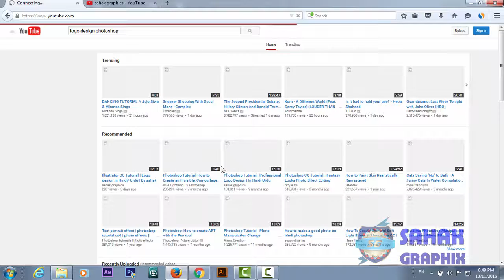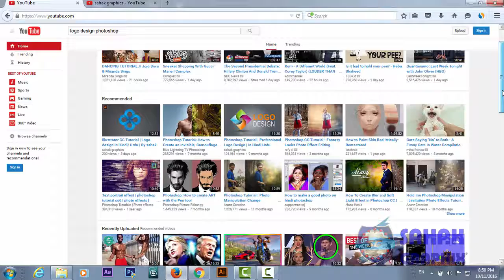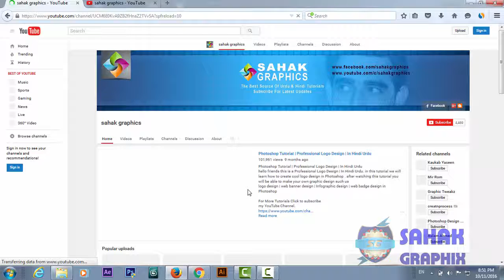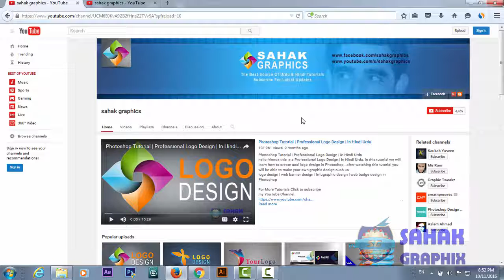How To Earn Money On Youtube In Hindi / Urdu (2017) part 01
Hello guys do you want to earn money by uploading videos on YouTube yes it is possible. in this course I will show you how to earn money on YouTube trough Google AdSense.

yuotube seo in hindi
make money with youtube views
how to earn money on youtube
make money with youtube adsense
make money with youtube video
hindi urdu tutorials
make money with google
make money with youtube and clickbank
markiting
make money with youtube 2016
make money with youtube
make money with youtube without adsense
make money online in urdu
youtube urdu tutorials
youtube urdu songs
earn money with youtube in urdu
adsense earning on youtube
make money with youtube channel
how to monetize youtube video

Here are our top tutorials :
If you looking for a professional logo design in your own language (Hindi / Urdu)
If you looking for a sample logo design in your own language (Hindi / Urdu)
3d Logo Design In Photoshop | Hindi / Urdu Tutorial
3d Logo Design | In Illustrator Photoshop | Hindi Urdu Tutorial
3d Logo Design | Illustrator Photoshop Tutorial | In Hindi / Urdu
If you looking for a cool logo design in your own language (Hindi / Urdu)
If you looking for a letter d  logo design in your own language (Hindi / Urdu)
If you looking for a illustrator logo design in your own language (Hindi / Urdu)
If you looking for a unique logo design in your own language (Hindi / Urdu)
If you looking for a professional business card design in your own language (Hindi / Urdu)
If you looking for a web banner design in your own language (Hindi / Urdu)
If you looking for a how to create Business Card Mockup design in your own language (Hindi / Urdu)